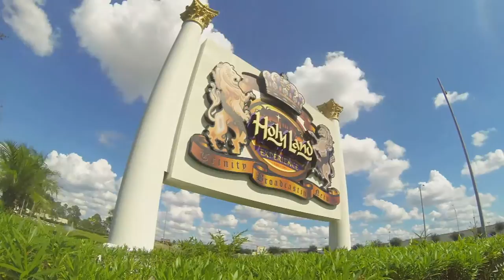Praise The Lord S-062916-C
Join Host Pastor Chris Walker as he welcomes Apostle LaJun Cole from Perfected Love Intl. Fellowship of Tampa Fl.